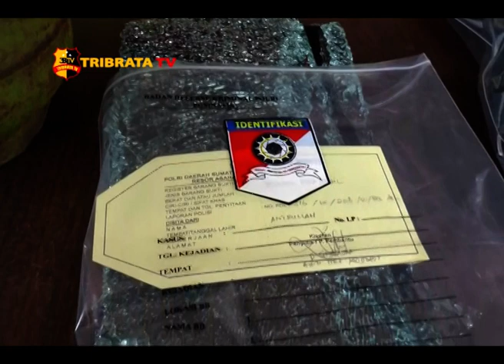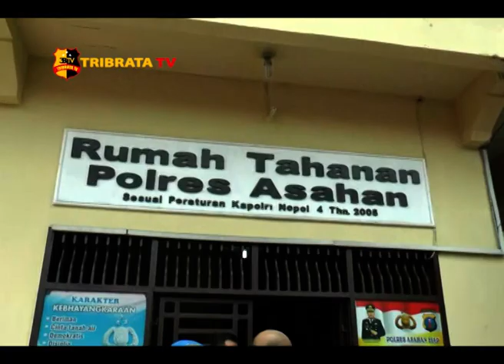TEREKAM CCTV PELAKU PENCURIAN PECAH KACA MOBIL DIRINGKUS POLISI